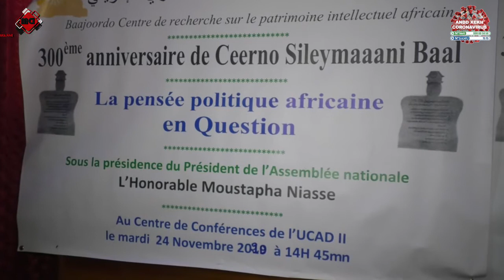ALUWAL CEERNO SILEYMAANI BAAL :LA PENSÉE POLITIQUE D'UN TRICENTENAIRE AFRICAIN REVISITÉE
ALUWAL CEERNO SILEYMAANI BAAL :
LA PENSÉE POLITIQUE D'UN    TRICENTENAIRE AFRICAIN REVISITÉE